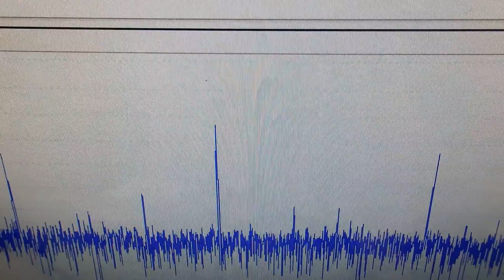超音波の音圧測定解析システム ultrasonic-labo